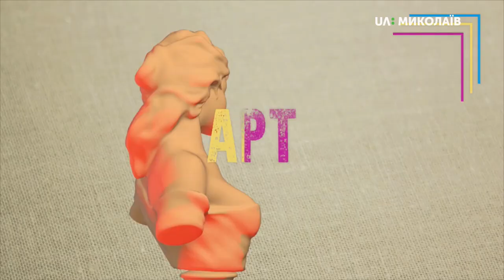07.09.2019. Арт-простір. Фотомистецтво та краса людського тіла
Героїня нового випуску програми "Арт-простір" Слава Поседай - миколаївська фотохудожниця, яка працює у таких жанрах, як ню, пейзажна та соціальна фотографія.
У чому краса людського тіла? Наскільки велику роль відіграє провокація у мистецтві? Що вважається за табу у жанрі ню?
Відповіді на ці питання шукайте у новому випуску програми "Арт-простір"!